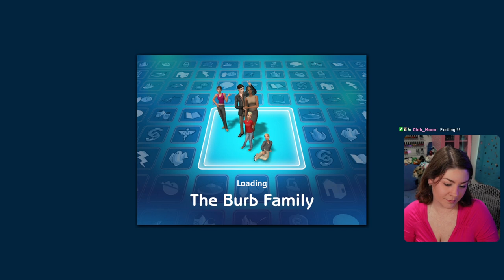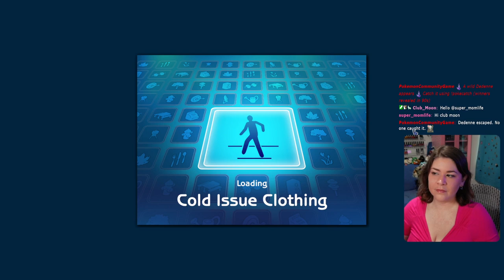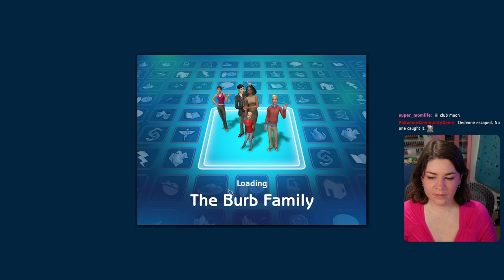The Burbs Round 4 - Sims 2 Pleasantview